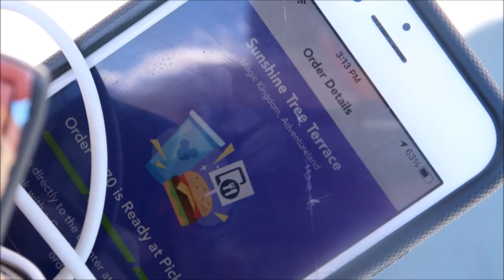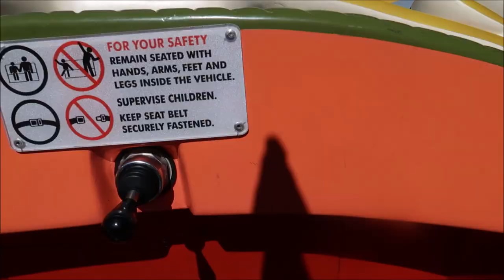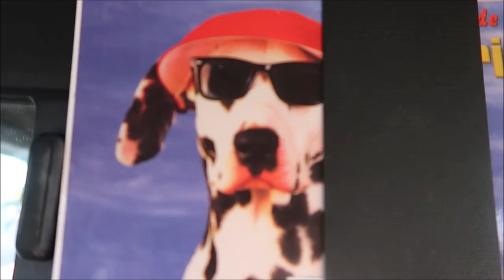Halfway to Halloween at Magic Kingdom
today i pretend magic kingdom is celebrating halfway to halloween...